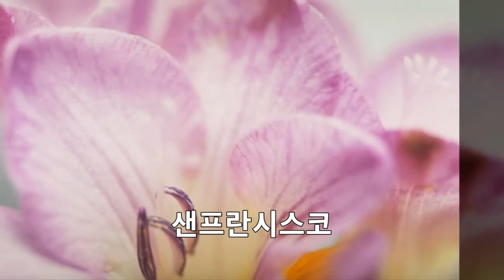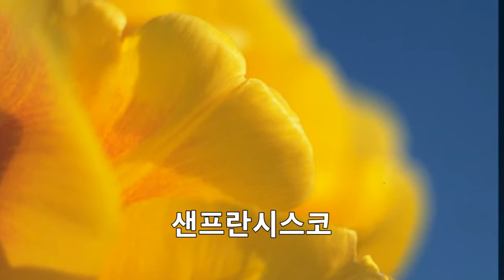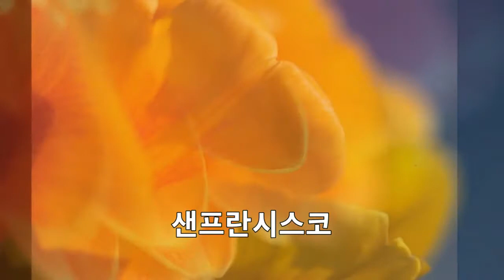추억의 유랑극단 3집 ,샌프란시스코